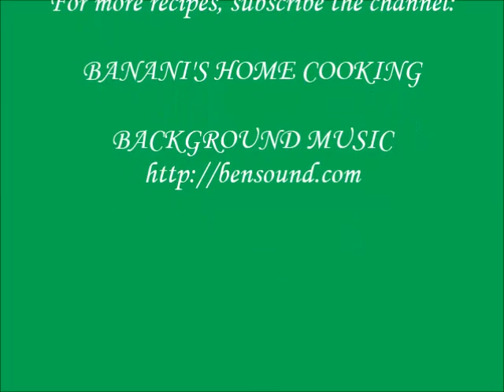Bengali Doi Potol Recipe | Dahi Parwal Recipe